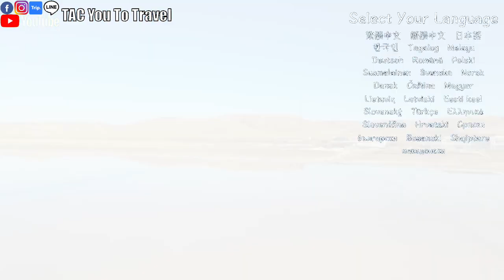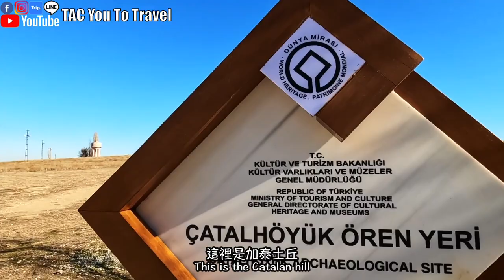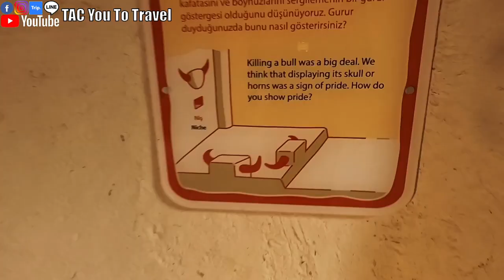Turkey 🇹🇷 Ep.10 The mirror of sky in Türkiye ｜Tuz Lake｜Çatalhöyük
While leaving Cappadocia on the way to the Muslim city of Konya, we passed through a secret place and a world cultural heritage site.
 Let's explore beautiful Turkey and human civilization together!

 Movie outline:
 0:00 Opening Trailer
 0:25 Introduction to Lake Tuz
 3:04 Salt Lake souvenir shop
 3:42 Catalan Mound Introduction
 4:50 Guess what this is
 5:28 Archaeological Sites
 6:59 Like, Subscribe

 T=Timberland
 A=Alenor
 C=Chanel
 This is the idea of ​​our channel name 😅
 We are a family of Taiwan 🇹🇼 and Philippines 🇵🇭
 The channel is to record some of our daily life, travel and food
 There will also be Taiwanese and Filipino cultures

 T=Timberland
 A=Alenor
 C=Chanel